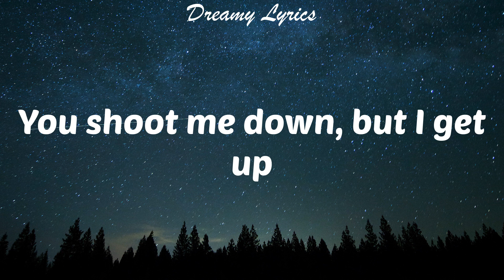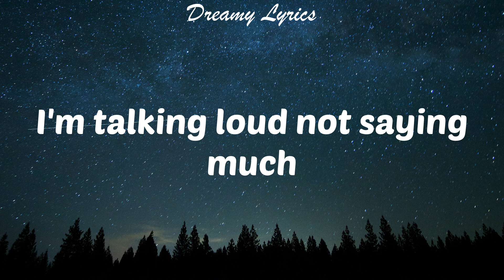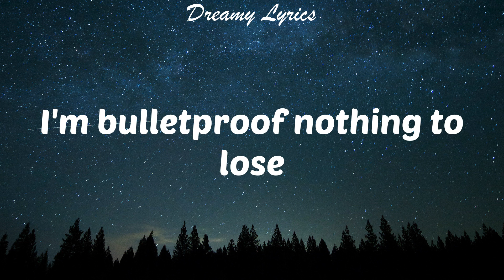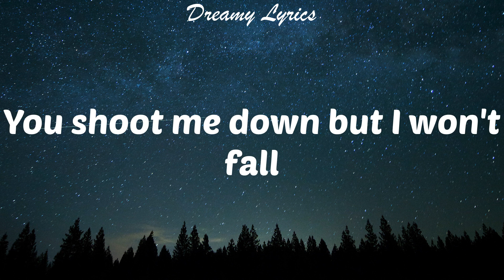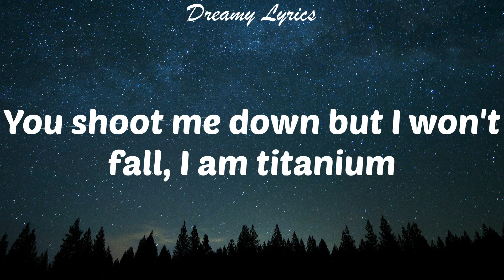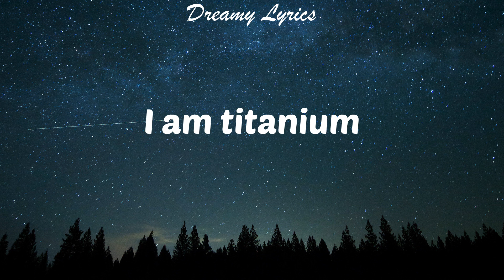Titanium (Lyrics) David Guetta